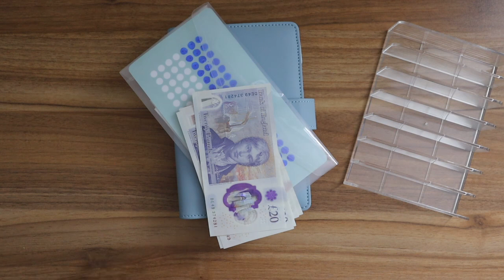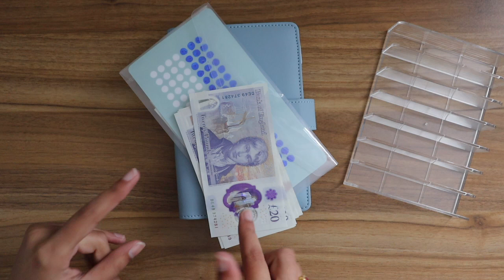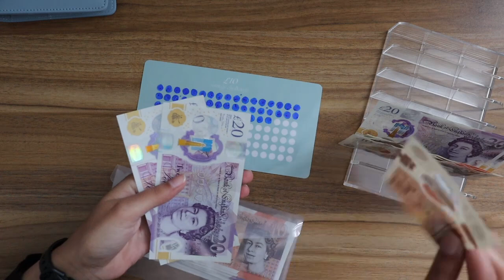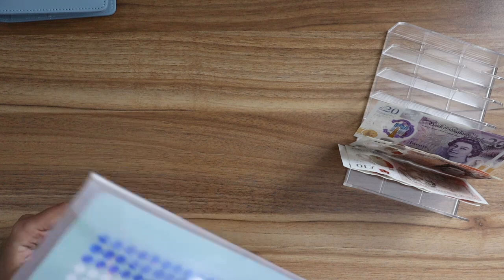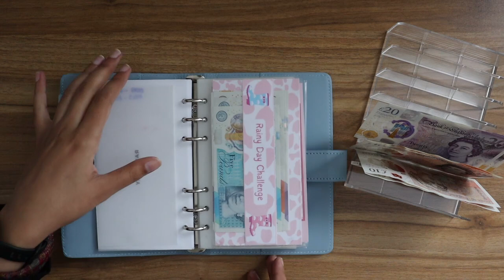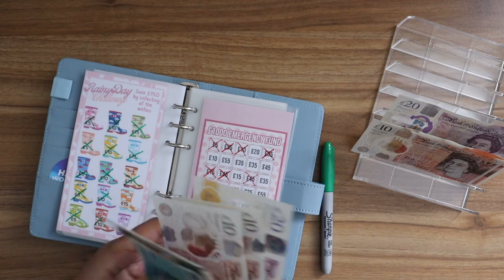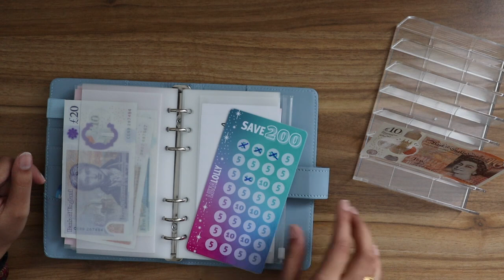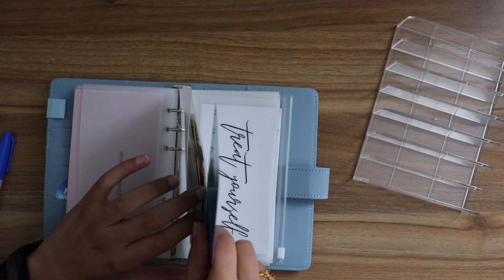Saving Challenges | September 2023 | Saadia's Finances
Hi everyone,

I'm Saadia and this is my channel to track my financial journey.

If you are interested in making side income, please use the below link to sign up for surveys, cashback sites etc.